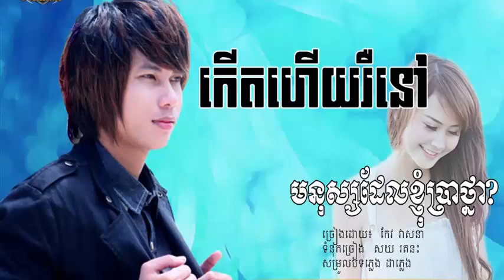កើតហើយឬនៅមនុស្សស្រីដែលខ្ញុំប្រាថ្នា { កែវ វាសនា }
តើកើតហើយឬនៅមនុស្សស្រីដែលខ្ញុំប្រាថ្នា? ហេតុអ្វីបានជាខ្ញជួបតែមនុស្សដែលមិនល្អចឹង?